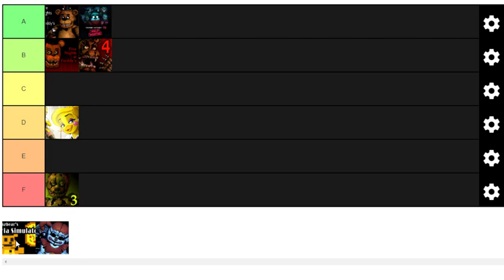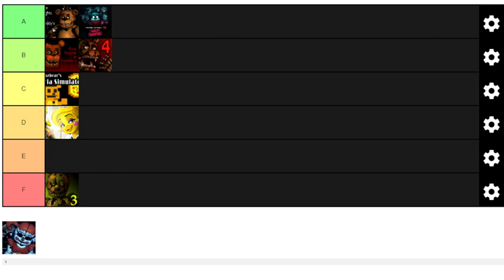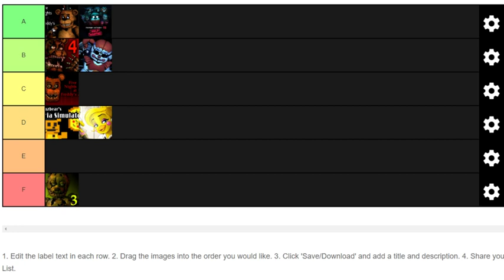FNAF Game Tier List (Five Nights At Freddy's Games) - SquishyMain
Five Nights At Freddys Games from best to worst (A to F). Mostly of what i think of the games but kinda of what the fandom thinks of them.